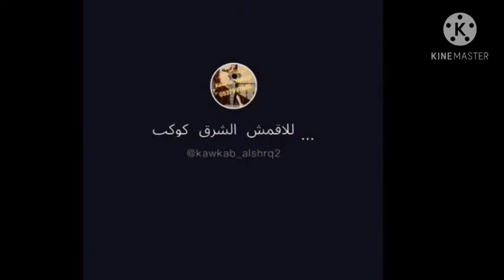اجمل واحلى فساتين سهره فساتين روعة طويلة 2021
فساتين سهره تناسبكي في الحفلات والمناسبات جميلة جدا وعصرية فساتين سواريه طويلة وأنيقة جدا